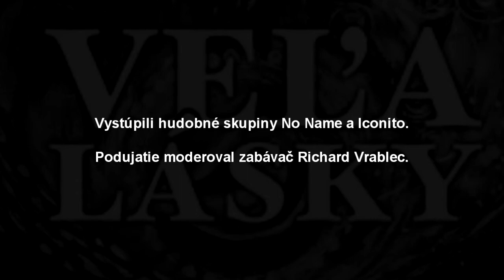VELA LASKY 2020 spot 2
VEĽA LÁSKY 2020 spot 2

4.ročník benefičného koncertu usporiadaného pre deti a mládež so zdravotným a mentálnym postihnutím z Košického samosprávneho kraja a východného Slovenska. 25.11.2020, spoločenské centrum Aula, Košice

Vystúpili hudobné skupiny No Name a Iconito.

Podujatie moderoval zabávač Richard Vrablec.

Ďakujeme všetkým dobrovoľníkom a podporovateľom za pomoc.

Pre deti a osoby s mentálnym postihnutím a pre Občianske združenie Milan Štefánik vyrobilo IK creative studio.